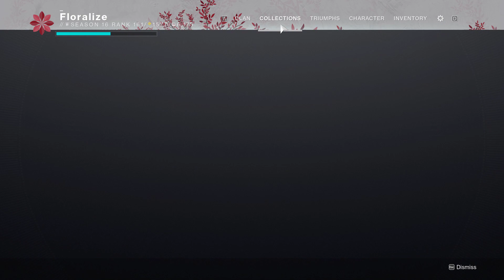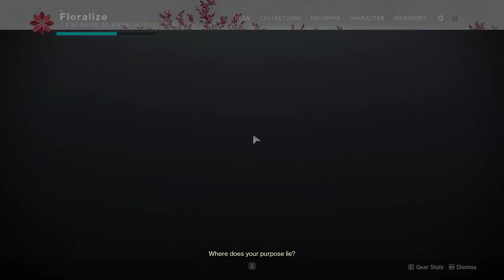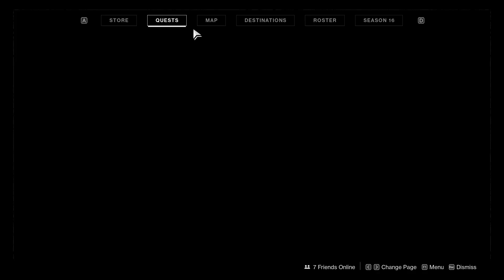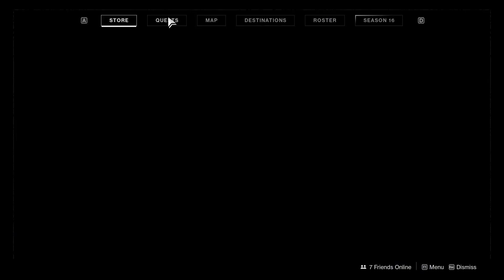raid with silex